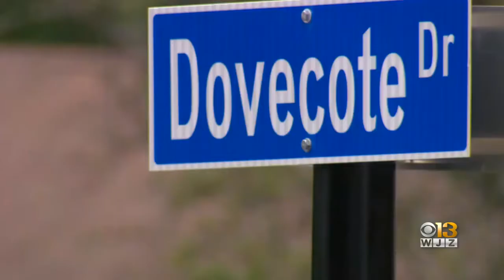Reward Increased To $30K For Information In Deadly 2020 Shooting Of Pregnant Woman Rabiah Ahmad, Dau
The reward for information in the fatal shooting of a pregnant woman that also led to her baby's death over the summer in Columbia has now reached $30,000, police said Friday.